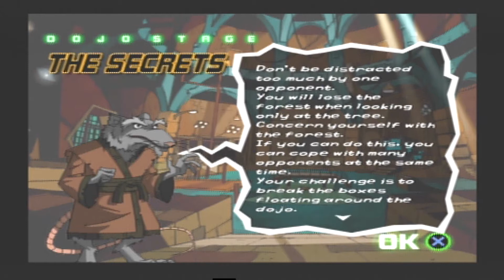Teenage Mutant Ninja Turtles - Leonardo - The Secrets.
After clearing the first stage, its now Leonardo's turn to go back to the Dojo and find the three Golden Scrolls in The Secrets.